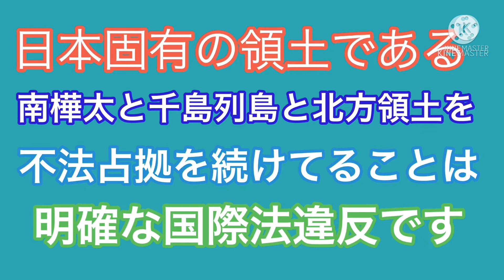樺太最南端の西能登呂岬の様子！稚内から42キロ近くて遠い日本の領土！【オンライン】樺太は日本固有の領土